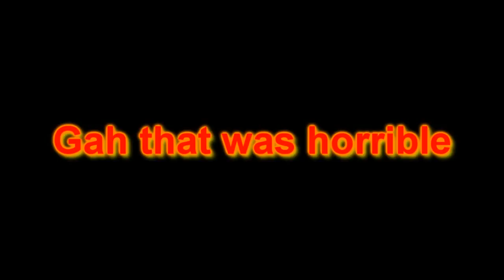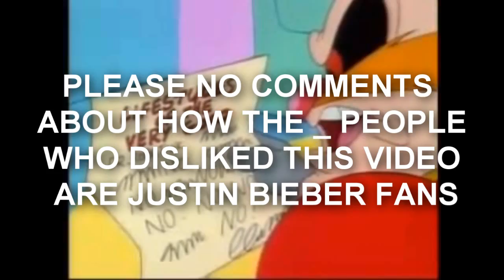YOU TOLD ME TO GET DOWN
Finally I finished this thing. Tried combining my current not-shroomhead style with my old style.

This got honors?
#38 - Top Favorited (Today)) - Autos & Vehicles
#107 - Top Rated (Today)) - Autos & Vehicles

Wow.